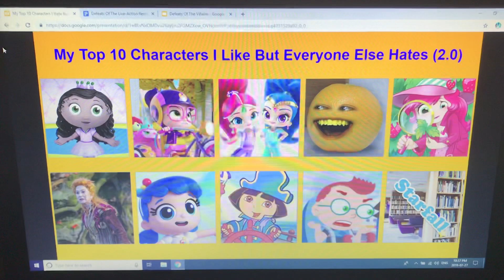My Top 10 Characters I Like But Everyone Else Hates (2.0)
Here Is Version 2 Of My Top 10 Characters I Like But Everyone Else Hates

10: Starfall.com
Why Is It Hated?: Because It’s A Children’s Website.
Why I Like It?: Because It Brings Me Back To The Early Years Of My School Life.

9: Leo (Little Einsteins)
Why Is He Hated?: His Show Ripped Off Classical Music.
Why I Like Him?: He’s A Really Good Music Conductor.

8: Dora the Explorer
Why Is She Hated?: Her Spanish Is Annoying To Some People.
Why I Like Her?: She Has A Live-Action Movie Coming Out On August 9th.

7: True (True And The Rainbow Kingdom)
Why Is She Hated?: People Don’t Like Her Because She From A Kids TV Show.
Why I Like Her?: She’s A Really Excellent Hero And Uses Wishes At The Right Time.

6: Mother Ginger (The Nutcracker And The Four Realms)
Why Is She Hated?: People Think She’s The Villain In The Movie.
Why I Like Her?: She Helped Clara And Phillip Defeat Sugarplum.

5: Strawberry Shortcake
Why Is She Hated?: Because She And Her Friends Crying Is Annoying.
Why I Like Her?: Because She’s A Nostalgic Character From The 80s.

4: Annoying Orange
Why Is He Hated?: He's Annoying And Kills People By Saying "Knife" Or Anything Else.
Why I Like Him?: He Is Really Funny.

3: Shimmer And Shine
Why Are They Hated?: People Thought Their Show Ripped-Off Aladdin.
Why I Like Them?: Their Show Has Adventurous Episodes And Catchy Songs.

2: Abby Hatcher
Why Is She Hated?: She’s Blamed Because The Peepers Ruined Her Parent’s Party.
Why I Like Her?: She’s Helps Fuzzlies When There’s Trouble.

1: Princess Pea/Princess Presto (Super WHY)
Why Is She Hated?: She’s Really Kind To Her Friends And Family.
Why I Like Her?: She’s A Good Teacher When Spelling Words.

Honorable Mentions:
Monika (Doki Doki Literature Club)
Nella The Princess Knight
Franklin The Turtle
Rigby (Regular Show)
Popeyes (Fast Food Restaurant)
Dave And Wendy Thomas
Bridie (Shopkins)
Toopy And Binoo
Flower (BFDI)
Roboty (BFDI)
Cleo (Super Monsters)
Stampylonghead
Brad Keselowski
Apple White (Ever After High)
Manolo And Maria (The Book Of Life)
Buzzlina Von Beena (Maya The Bee)

If You Disagree With These Characters, I Respect Your Opinion